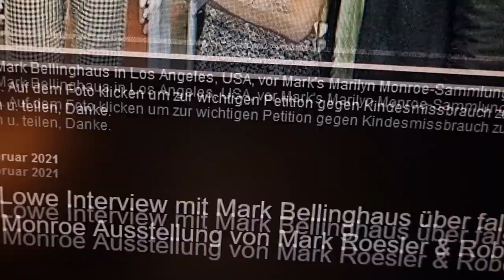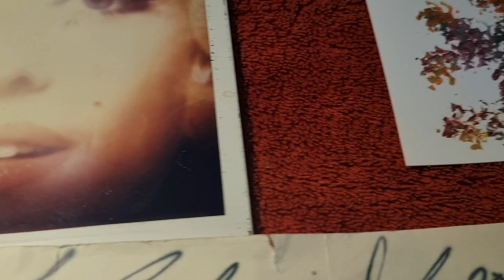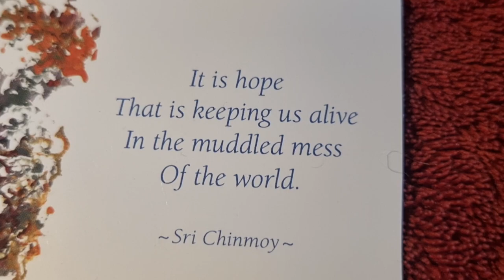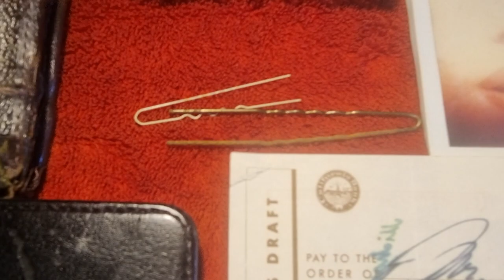Marilyn Monroe Hair/Haar Mark Bellinghaus Collection B wie Beweis - Echt gegen Falsch Influencer Art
Günther Beelitz, der Ex-Chef einer perfiden Katharina Kost-Tolmein, die schon bald aus ihrem Amt als noch amtierende Generalintendantin der Stadt Münster fliegen muss und wird, will diese Stadt in der ich seit bald 14 Jahre wohne und arbeite.
Als Rosa von Praunheim damals Hape Kerkeling outete, war das Geschrei groß. Heute ist Rosa von Praunheim Ehrendoktor und unterrichtet an der Uni in Berlin. So ändern sich die Zeiten.